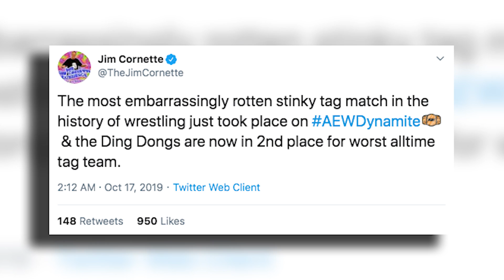HUGE AEW Star INJURED! WWE NXT & AEW Dynamite Reviews! WrestleTalk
HUGE AEW Star INJURED and more as Laurie Blake & Luke Owen review AEW Dynamite & WWE NXT for the 16th of October 2019...

Sources used for research: